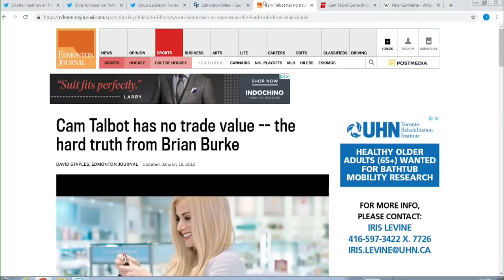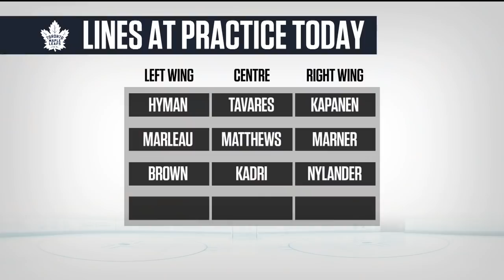Marc Savard On State Of Edmonton Oilers And Toronto Maple Leafs | Tim & Sid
Marc Savard joined Tim and Sid to discuss Peter Laviolette, the Nashville Predators vs the Colorado Avalanche, the state of the Edmonton Oilers 1:30, and the state of the Toronto Maple Leafs 9:00.